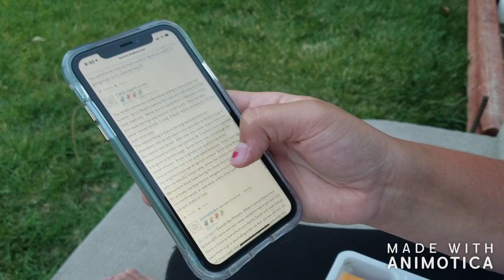Colorado Vlog: Day 6 & 7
It was fun while it lasted, but we we're ready to go home. I could've spent a whole two weeks I the desert, but that will have to wait for another time.

🎵 Sappheiros- Lights
Genre and Mood: Dance & Electronic + Inspirational
🎧 Available on:

😊 Support Sappherios!!!

😊 Support Markvard!!!
🎵  Ehrling- Champagne Ocean
😊 Support Ehrling!!
🎵 Ehrling- Sommar
Listen to this track on SoundCloud:

😊 Support Ehrling!!!